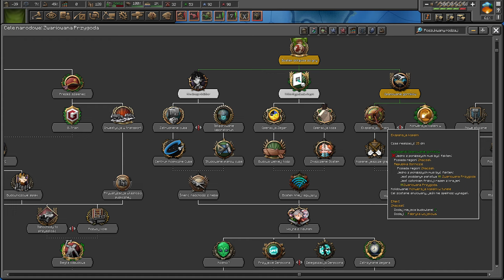[#03] Czy wytrzymamy ataki z 4 stron?! | Hearmits at War | Hearts of Iron IV